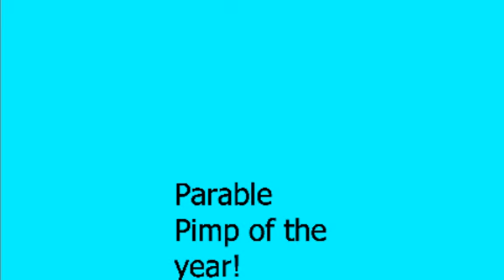Try not to laugh,very funny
pimp of the year